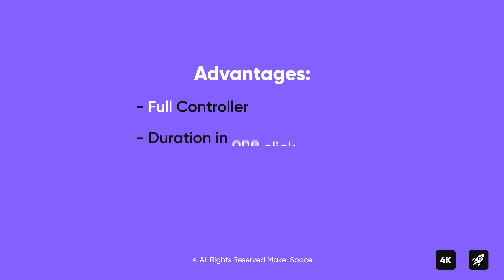Insider Lower Thirds-After Effects Template Videohive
Trend Lower Thirds Product Information:

    14 Fully Customizable Lower Thirds
    After Effects CC13 or Above
    4K and Full HD Resolution